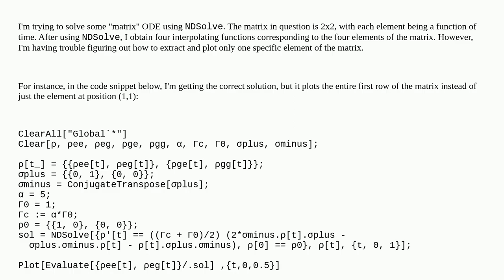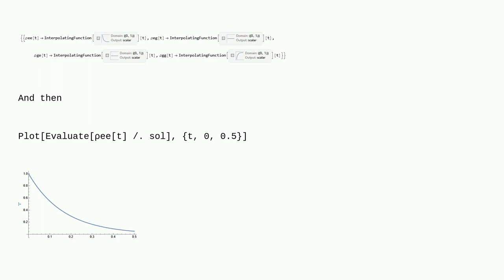Mathematica: Retrieving only first function in matrix ODE using NDSolve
Retrieving only first function in matrix ODE using NDSolve

A special thanks goes out to the community

  plotting index differential-equations matrix